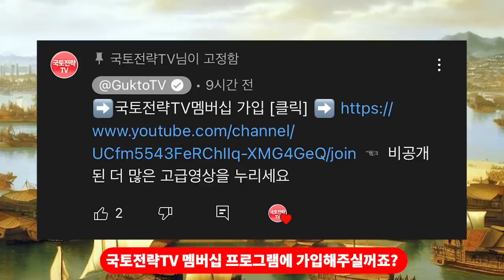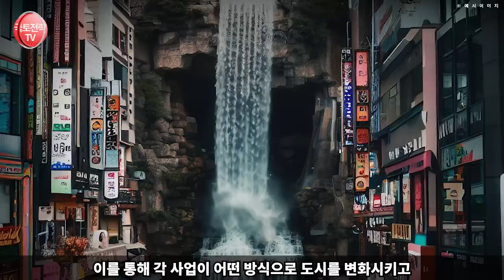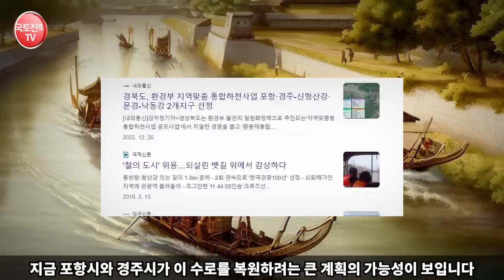조선의 천재 건축가가 꿈꾼 한반도 600년만에 실현되나? - 한국을 관광 대국으로 발전시킬역대급 하천 복원 탑5 랭킹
"🏞️🔨 600년 전 천재 건축가 박자청의 국토 대개조 꿈, 오늘날 우리는 그것을 실현할 수 있을까요? 🇰🇷 대한제국의 부국강병의 꿈이 현실이 될 수 있는지, 그리고 한반도를 관광 대국으로 만들 수 있는 역대급 도심 하천 복원 프로젝트 탑 5를 함께 살펴봅시다! 💡🌏